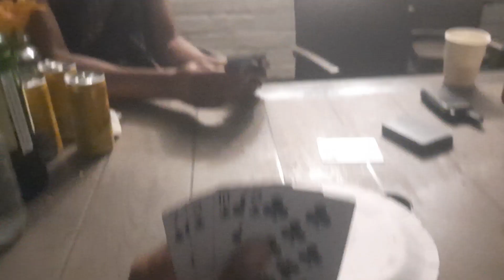A Snippet of my New Years + a 2021 Recap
*OPEN ME*

I hope you all have a wonderful 2022!

xxx